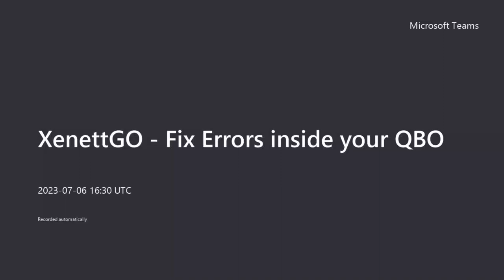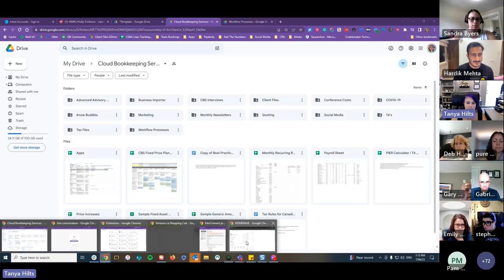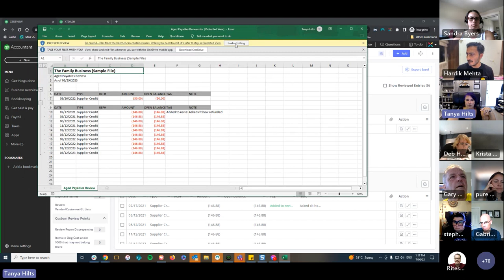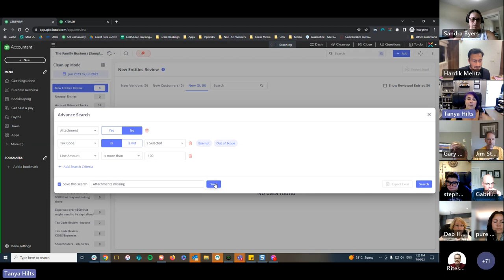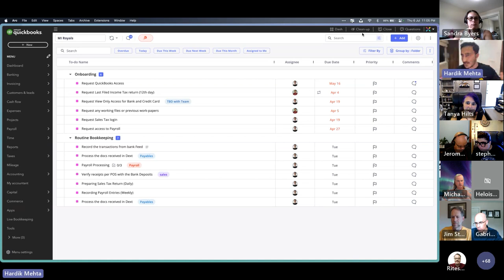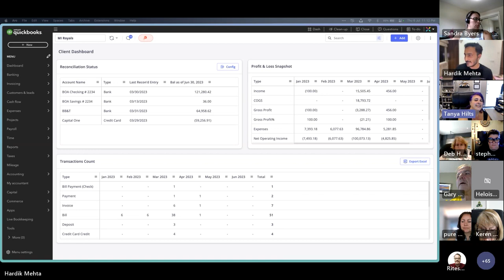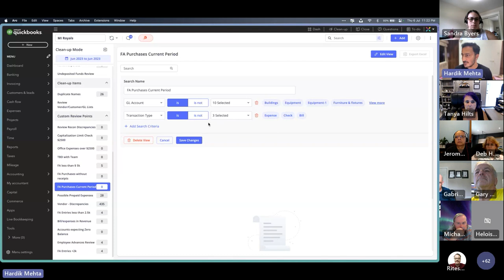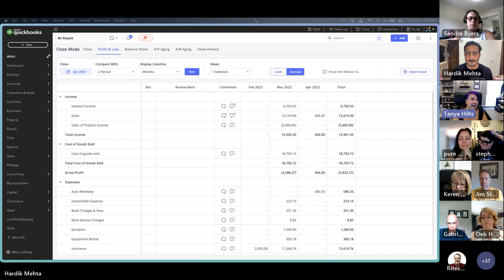The exclusive XenettGO webinar with Tanya Hilts -2023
Discover how you can resolve errors in real-time within QuickBooks & Xero, effectively communicate with your clients and enjoy a streamlined month-end and year-end close process with Xenett.